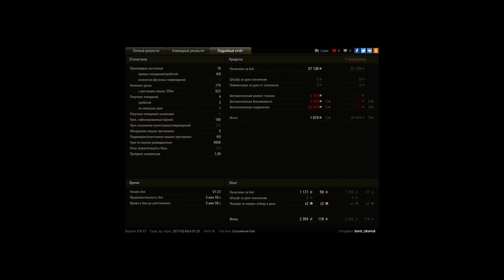Cromwell, Ласвилль, Встречный бой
Игрок: BaH9_UBaHoB [N0G1B]